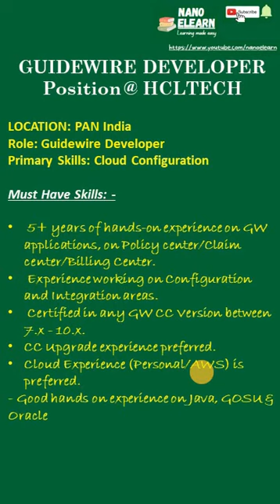Guidewire Developer Job @ HCLTech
Guidewire Developer Position @ HCLTech

LOCATION: PAN India
Role: Guidewire Developer
Primary Skills: Cloud Configuration

TO APPLY FOR THIS JOB: -

Must Have Skills: -
 - 5+ years of hands-on experience on GW applications, on Policy center/Claim center/Billing Center.
 - Experience working on Configuration and Integration areas.
 Certified in any GW CC Version between 7.x - 10.x.
- CC Upgrade experience preferred.
- Cloud Experience (Personal/AWS) is preferred.
- Good hands on experience on Java, GOSU & Oracle
- Good domain understanding of Property and casualty Insurance.
- Working experience in agile projects, using agile tools such as Rally, Jira etc.
- Experience working on Version control tools such as SVN etc.
- Good Verbal and written communication.

please send your updated resume/profile to

HAPPY WATCHING & WISH YOU ALL GOOD LUCK FOR YOUR JOB SEARCH!